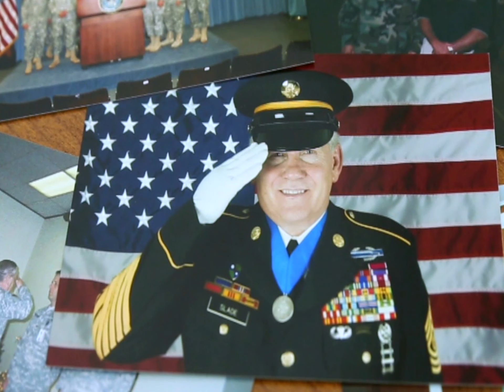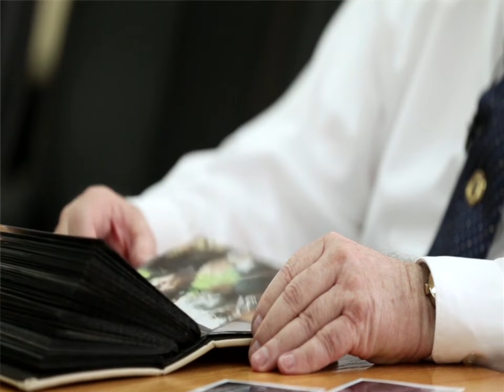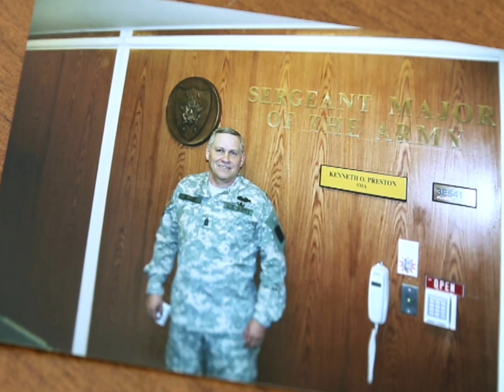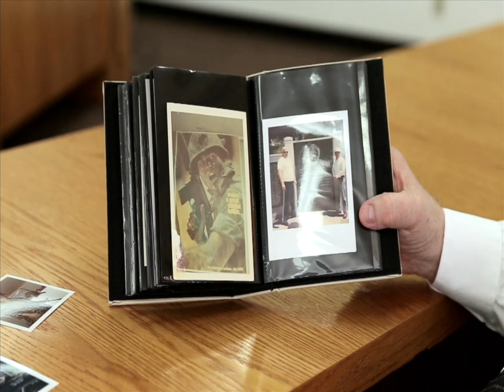160315-A-AB123-001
***Command Sgt. Maj. (Ret.) James Slade, U.S. Army*** To commemorate the Soldiers who sacrificed their lives for their country, U.S. Army Garrison Japan spotlights several Vietnam War veterans and their families who live and work on our installations here in Japan. [779OE37_95PPJ4NOG_fc.mov]